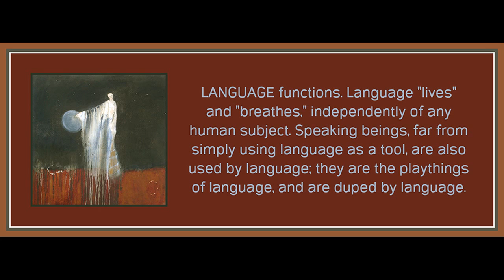Chapter 2 from the Lacanian Subject by Bruce Fink